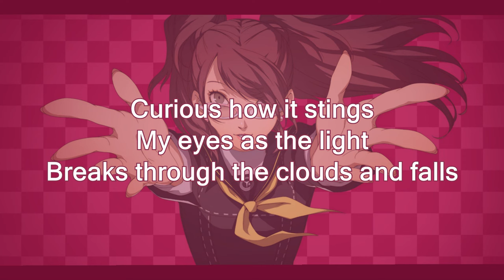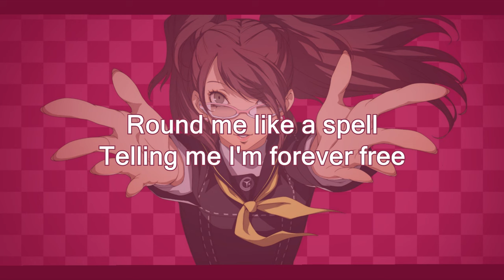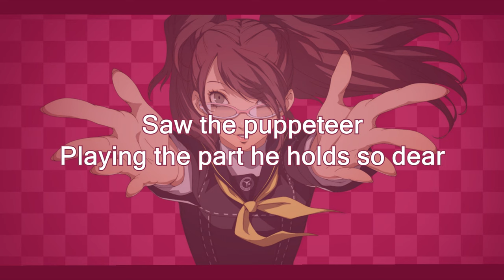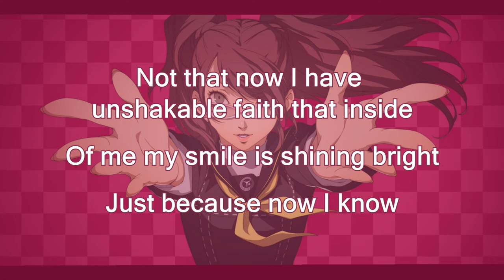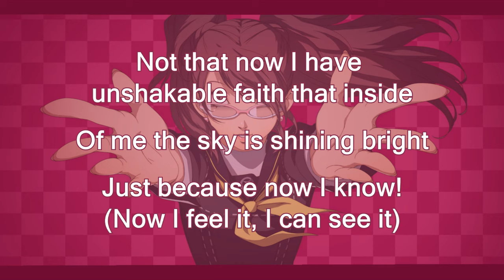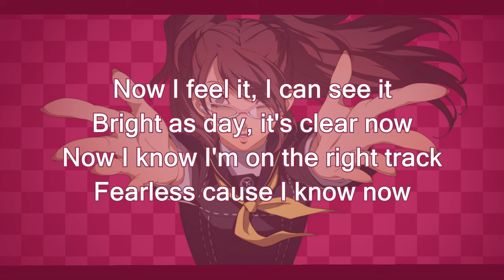Persona 4 Arena Ending Theme - Now I Know [Lyrics]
+++ Read Description! +++

~ Ending Theme of Persona 4: Arena ~
Song: "Now I know"
Composed by Atsushi Kitajoh
Sung by: Shihoko Hirata
Album: PERSONA4 The ULTIMATE in MAYONAKA ARENA ORIGINAL SOUNDTRACK

Hey guys! Yes, I'm alive! 😅
I just wanted to upload one last video before the decade ended.  Recently, some people have been asking me to post some more lyric videos, so here I am! Thank you to everyone that has subbed to me over these past 3 years and to everyone that just took the time out of their day to look at my old videos! I'm really glad you guys liked them. I'm working on a few more lyric vids. I don't know when exactly I'll have them ready but expect them to be done some time over the course of next month? (January)

Again, thank you! And Happy New Year! 🎉